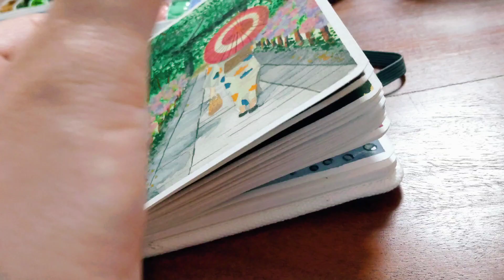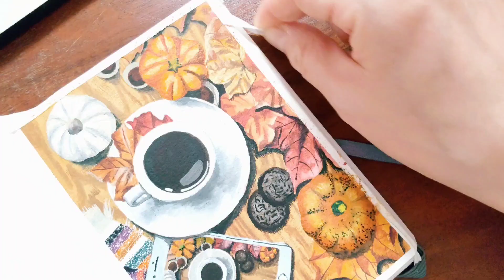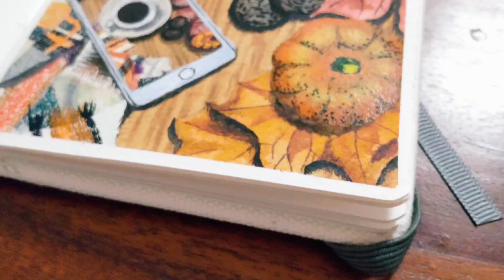水彩画を始めて133日目／透明水彩で風景画を描く🎃秋のアイテムを色々集めました☕🍂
こんにちはizumiです。
透明水彩初心者が自己流で自由に絵を描きながら、成長していく様子を記録している動画です(*ˊᵕˋ*)੭ ੈ

今回は秋のアイテムを集めて、カントリーっぽい風景画を描きました。

以前描いた「水彩画を始めて28日目」の秋バージョンなので、比較しながらご視聴頂くと画力の違いも見えてくると思います。
質感が違うアイテムを透明水彩で表現するのは今回も難しかったです。

液体や木目模様、マフラーの繊維、落ち葉など、それぞれ筆の動かし方を工夫しながら描いています。

Instagramもしています。これまで描いた水彩画を記録して絵の具の色に偏りがないかチェックしています。
来週のYouTube作品を先にご覧いただけますがコメントは出来ない設定とさせて頂いております。

●参考画像:O-DAN（オーダン）無料写真素材サイト

①曲:雪花歌譚
　制作者:のる

②曲:Sunny Step
　制作者:のる

③曲:森のカフェにようこそ
　制作者:のる

④曲:Old home
　制作者:のる

⑤曲:Mountain Roads
　制作者:のる

⑥曲:Prosit! 2
　制作者:のる

⑦曲:Prosit!
　制作者:のる